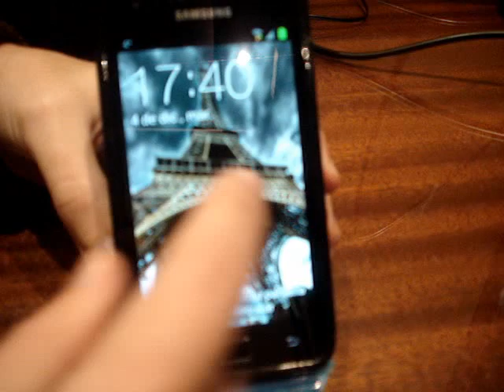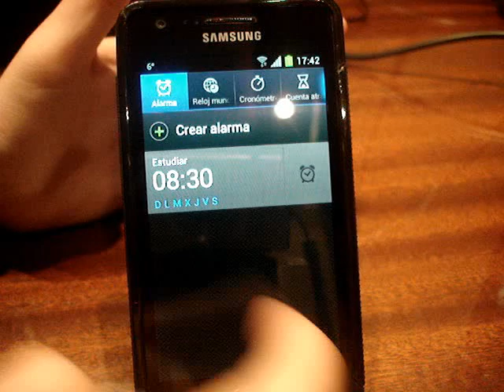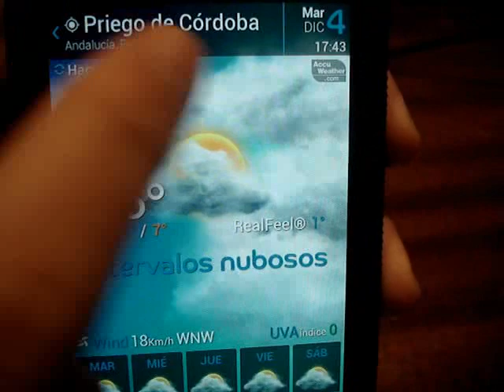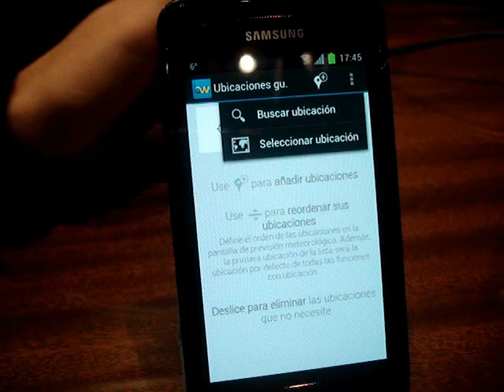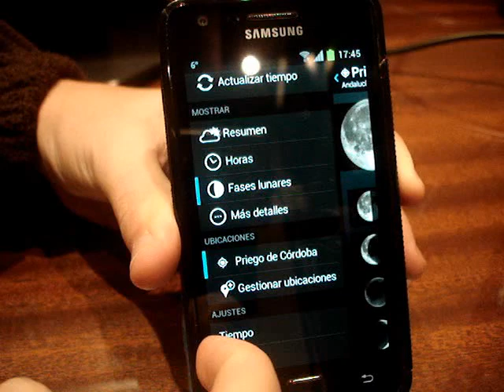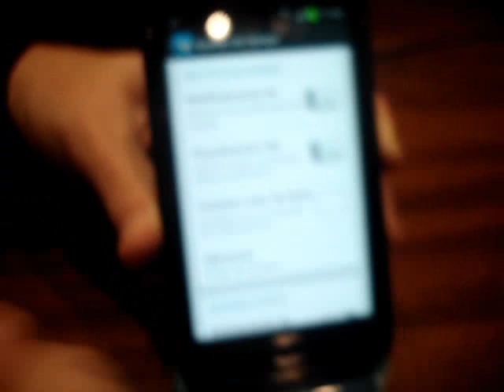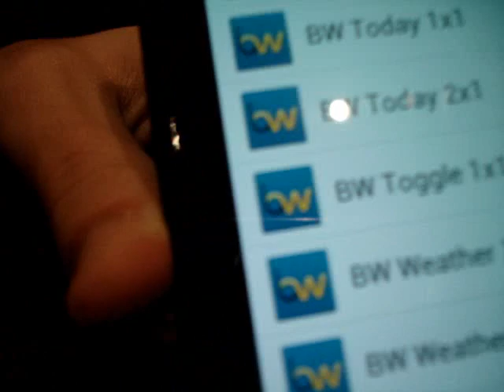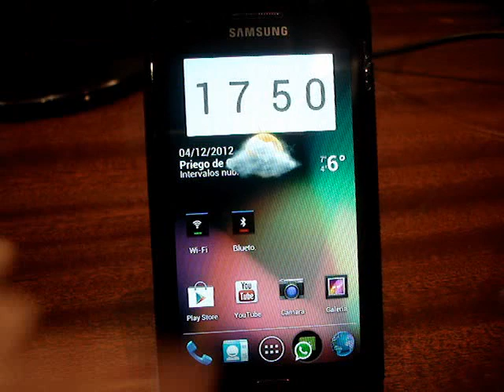Beautiful widgets Español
Beautiful widgets es una aplicación que lleva mucho tiempo ya en Android y que hace nada ha recibido una importante actualización que ha mejorado mucho la experiencia de usuario.
Si te gusta tener Widget bonitos del tiempo y de relojes en tu movil, esta aplicaciones es una de las indispensables. Siempre suele estar en el TOP 10 de aplicaciones Android.